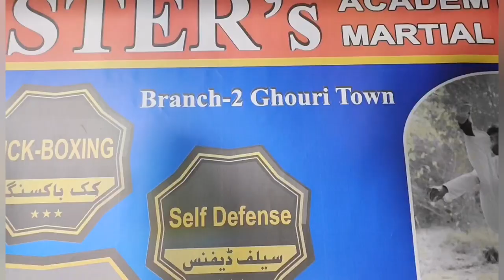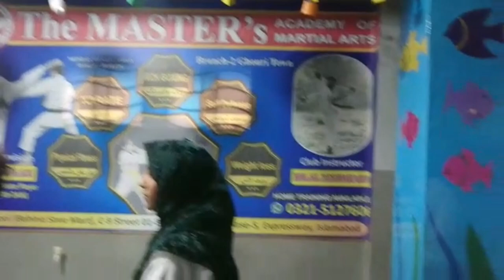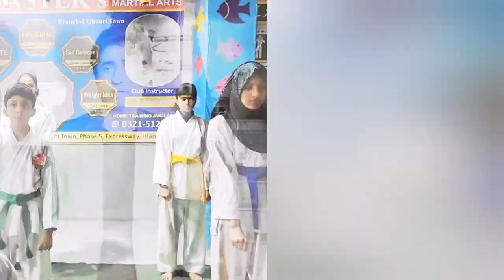Karate Demonstration | Inaugural Ceremony New Brach The Master's Academy || Ghori Town